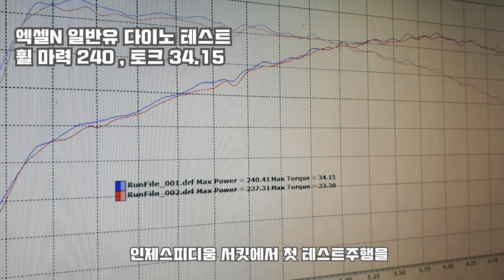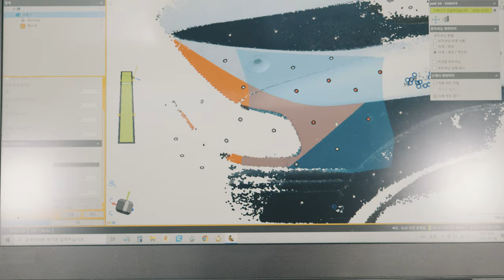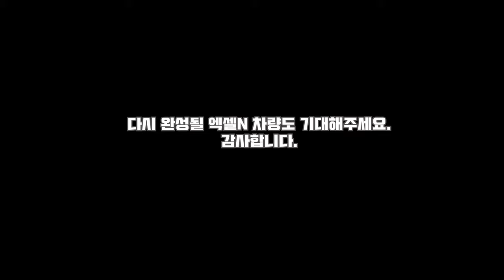엑셀N 최종진화를 위한 3D 프린팅 바디킷 스폰서 협약식 ( JP모터스포트 & 로드파워디자인 )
엑셀N 차량의 3D 프린팅 바디킷 제작을 위한
스폰서 협약식 영상입니다.

JP모터스포트 & 로드파워디자인

i20 WRC 랠리카 같은 외관 바디킷 제작을 진행하게되며
로드파워디자인 박진수 대표님께서 엑셀N 차량의
외관 파츠를 3D 프린팅을 통해 제작 진행예정입니다.

새롭게 탄생할 엑셀N 차량도 기대해주세요.

영상 썸네일 이미지 출처
민봉기 원장님 페이스북 친구 Yunseong Guk 님